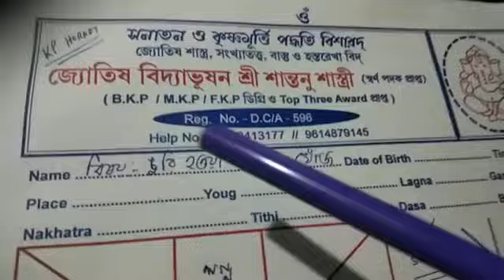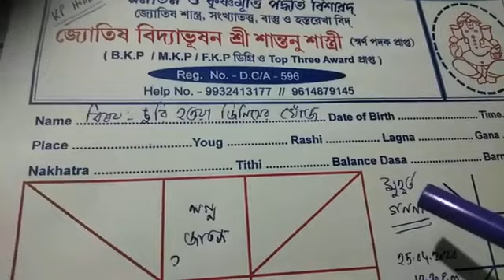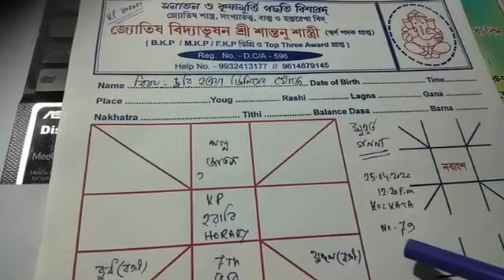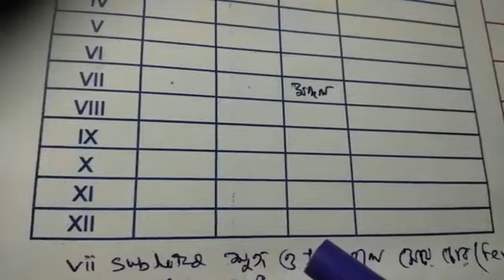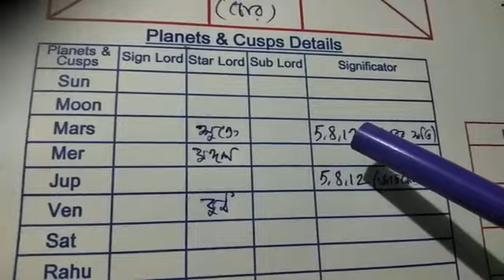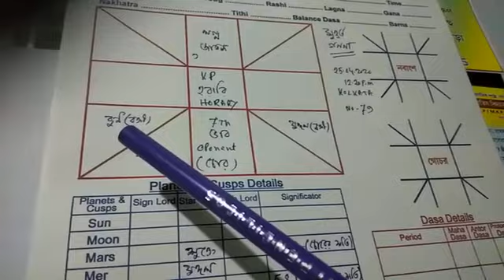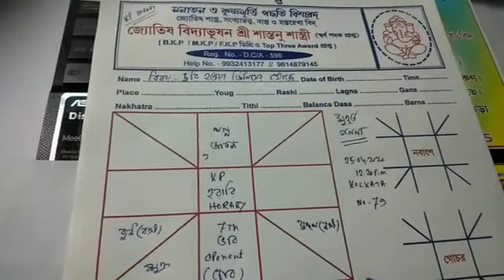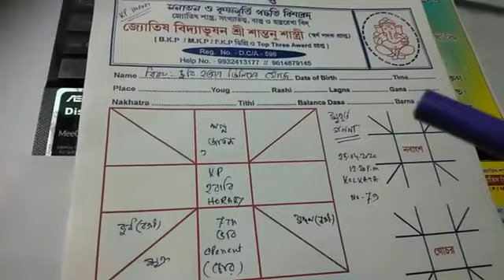KP Horary অনুযায়ী চুরি হওয়া কোনও দ্রব্য ফিরে পাওয়ার সম্বাবনা কিভাবে বিচার করা হয়? Exclusive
KP Horary অনুযায়ী চুরি হওয়া কোনও দ্রব্য ফিরে পাওয়ার সম্বাবনা কিভাবে বিচার করা হয়? Jyotish_Loke KP_Horary Muhurto_Gonona Prasha/Horary
If a person comes to you for a consultation about a specific question, ask him/her to give you a number from 1 to 249. The number given to you is taken as the Ascendant, and from the number you can find out the Sign, Star and Sub. Most astrological software programs allow you to enter the Prasha/Horary number either in the data entry screen or on a separate worksheet, so the manual work is as easy as selecting a number on your keyboard, while the software calculates the chart for you.